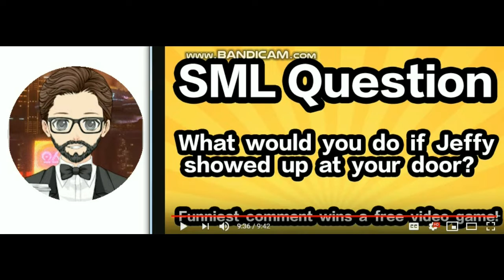Doctor 17th Who Reacts To SML Movie: Mario The Babysitter!